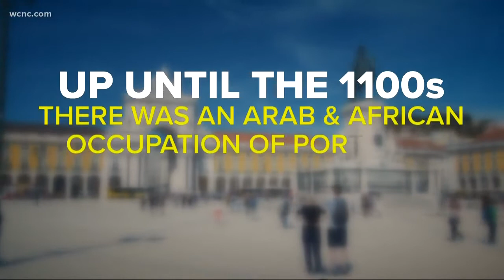The History behind Queen Charlotte: The British Queen now featured in the Netflix hit Bridgerton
The hit Netflix series Bridgerton is bringing renewed attention to the mixed-race British queen our city is named after.

Tom Hanchett, the community historian in Charlotte, said, “Queen Charlotte of course is the namesake of our city.”

He told WCNC Charlotte’s Sarah French that Queen Charlotte was a German-born princess from Mecklenburg-Strelitz, Germany. However, her ancestral roots can be traced back nearly 500 years to King Alfonso III of Portugal.